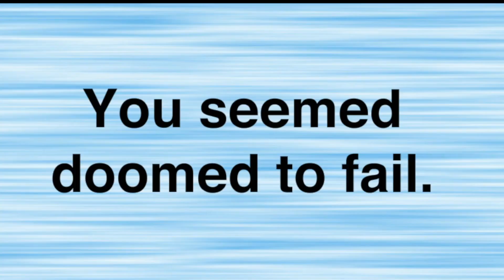I Shall not GIVE UP!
Welcome to Give Up: a rage game where you have to go through rooms, avoiding various traps, and deal with a guy telling you to GIVE UP!